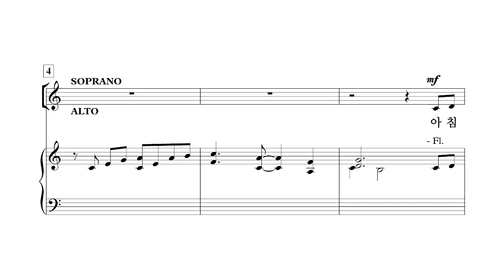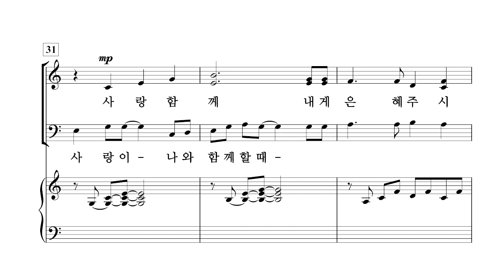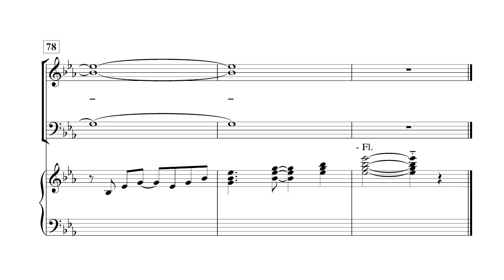[중앙아트] 영광의 혼성 3부 찬양곡집 Vol. 1 28. 주님 주신 믿음 - 알토(VOCAL)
편집부 편

28. 주님 주신 믿음 - Don Besig  · 김종인 역